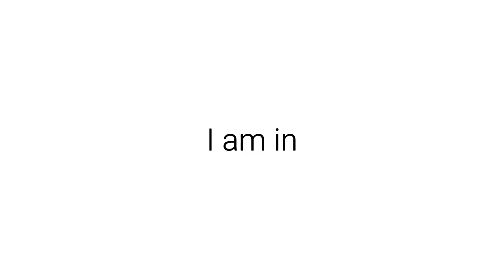In My Element 20th April 2017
A top day of sport with Newmarket racing, Monte Carlo tennis, European Judo Champs and World Snooker Champs all at same time!